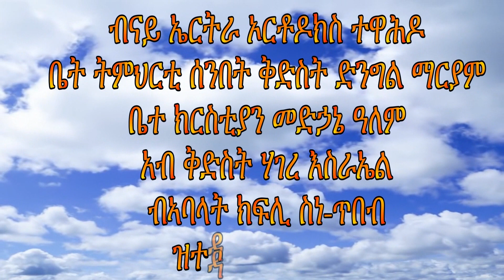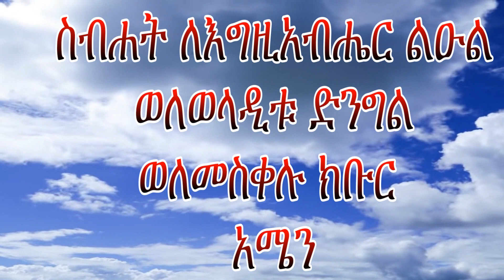እታ ዓባይ መድኃኒት eritrean orthodox tewahdo church 2019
ብናይ ኤርትራ ኦርቶዶክስ ተዋህዶ ቤት ትምህርቲ ሰንበት ቅድስት ድንግል ማርያም ቤተ ክርስቲያን መድኃኔ ዓለም ኣብ ቅድስት ሃገረ እስራኤል ዝተዳለወ መንፈሳዊ ስነ-ጽሑፍ "እታ ዓባይ መድኃኒት"